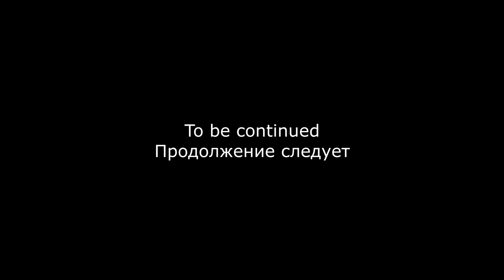Pike fishing in rain. Hechtangeln im Regen. Pesca del lucio bajo la lluvia. Рыбалка щукa дождь.